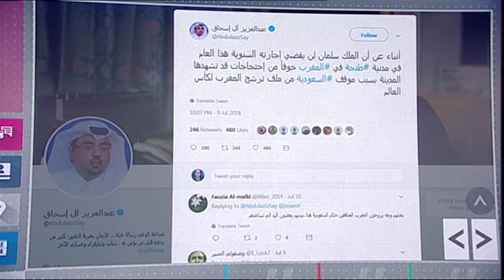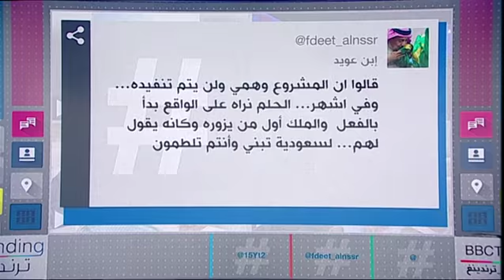بي_بي_سي_ترندينغ: العاهل السعودي وولي العهد يقضيان الإجازة الصيفية في نيوم بدلا من المغرب